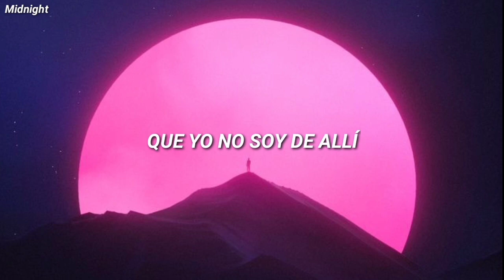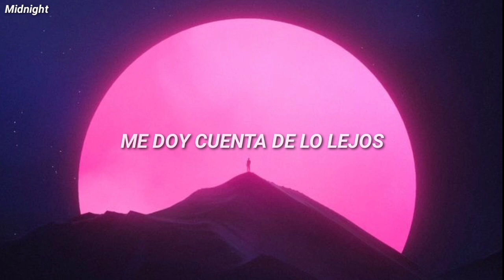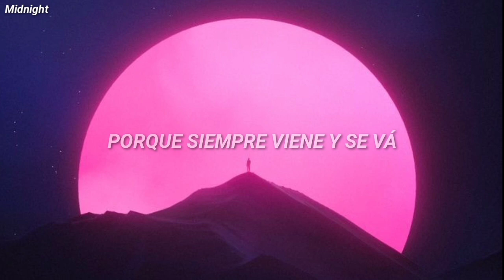Carlos Sadness / El Gringo (Letra)